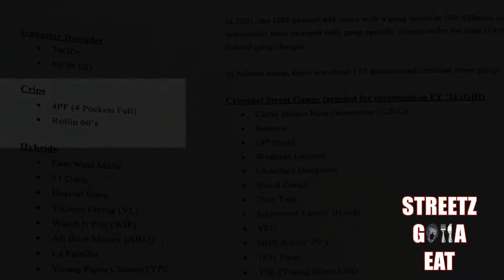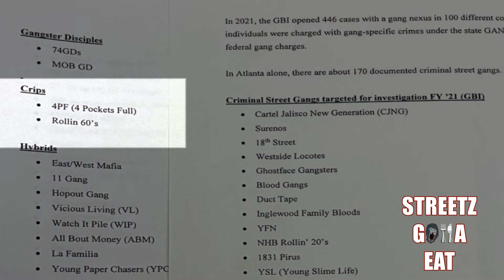Lil Baby Is On Fani Willis' Radar - Is 4PF Next?